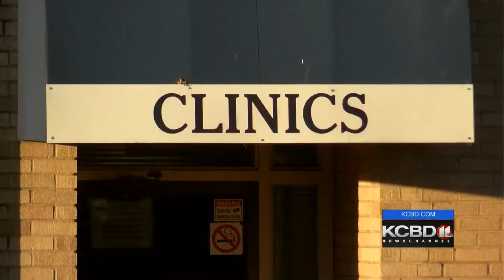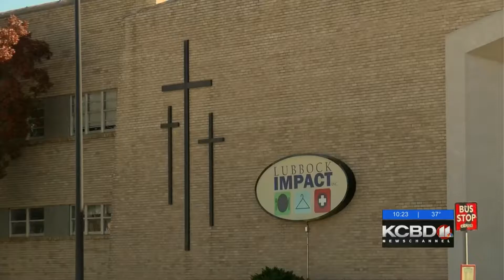Impact Free Clinic